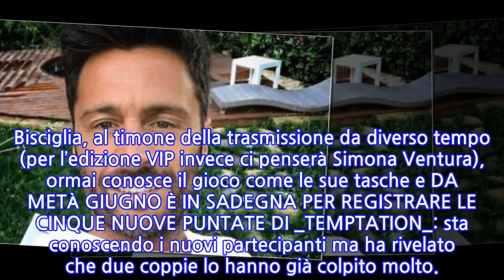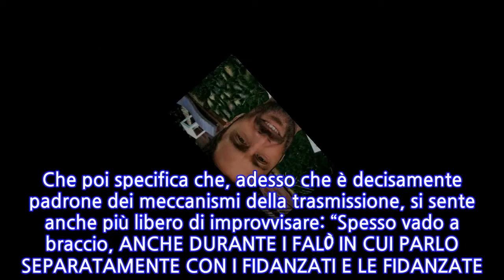Temptation Island, parla Filippo Bisciglia: 'Le coppie mi fanno commuovere'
“Il falò è il momento più emozionante. SENTO QUANTO SOFFRONO LE COPPIE E MI COMMUOVO, anche se dopo il montaggio tv non si vede”: a parlare è FILIPPO BISCIGLIA, il conduttore di _Temptation Island_, il celebre programma estivo di Mediaset basato su coppie che vengono separate e poi gettate in pasto a dei ‘tentatori’ (tra cui vederemo anche Michael Terlizzi). Bisciglia, al timone della trasmissione da diverso tempo (per l’edizione VIP invece ci penserà Simona Ventura), ormai conosce il gioco come le sue tasche e DA METÀ GIUGNO È IN SADEGNA PER REGISTRARE LE CINQUE NUOVE PUNTATE DI _TEMPTATION_: sta conoscendo i nuovi partecipanti ma ha rivelato che due coppie lo hanno già colpito molto.